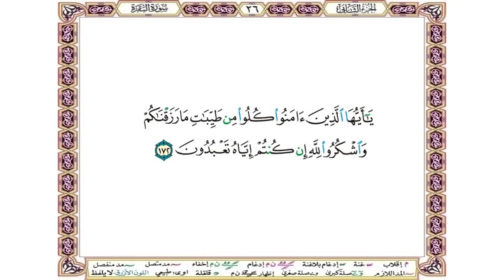يا أيها الذين آمنوا كلوا من طيبات ما رزقناكم واشكروا لله إن كنتم إياه تعبدون - سورة البقرة آية 172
يا أيها الذين آمنوا كلوا من طيبات ما رزقناكم واشكروا لله إن كنتم إياه تعبدون (172)
O you who have believed, eat from the good things which We have provided for you and be grateful to Allah if it is [indeed] Him that you worship

 فيما يلي تفسير الآية ❆ تفسير السعدي ❆ :
يَا أَيُّهَا الَّذِينَ آمَنُوا كُلُوا مِن طَيِّبَاتِ مَا رَزَقْنَاكُمْ وَاشْكُرُوا لِلَّهِ إِن كُنتُمْ إِيَّاهُ تَعْبُدُونَ (172)

هذا أمر للمؤمنين خاصة, بعد الأمر العام, وذلك أنهم هم المنتفعون على الحقيقة بالأوامر والنواهي, بسبب إيمانهم, فأمرهم بأكل
الطيبات من الرزق, والشكر لله على إنعامه, باستعمالها بطاعته, والتقوي بها على ما يوصل إليه، فأمرهم بما أمر به المرسلين في
قوله { يَا أَيُّهَا الرُّسُلُ كُلُوا مِنَ الطَّيِّبَاتِ وَاعْمَلُوا صَالِحًا } فالشكر في هذه الآية, هو العمل الصالح، وهنا لم يقل " حلالا " لأن المؤمن
أباح الله له الطيبات من الرزق خالصة من التبعة، ولأن إيمانه يحجزه عن تناول ما ليس له.

وقوله { إِنْ كُنْتُمْ إِيَّاهُ تَعْبُدُونَ } أي: فاشكروه، فدل على أن من لم يشكر الله, لم يعبده وحده, كما أن من شكره, فقد عبده, وأتى بما أمر
به، ويدل أيضا على أن أكل الطيب, سبب للعمل الصالح وقبوله، والأمر بالشكر, عقيب النعم؛ لأن الشكر يحفظ النعم الموجودة,
ويجلب النعم المفقودة كما أن الكفر, ينفر النعم المفقودة ويزيل النعم الموجودة.

ـ ـ ـ ـ ـ ـ ـ ـ ـ
ستجد في القناة  أيضا  القرآن الكريم مقسم بصفحات المصحف الشريف